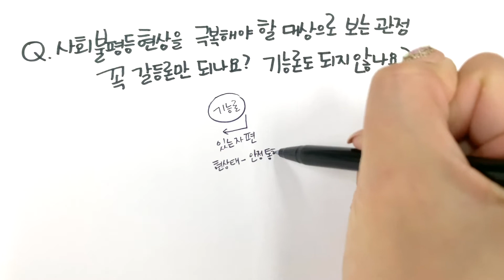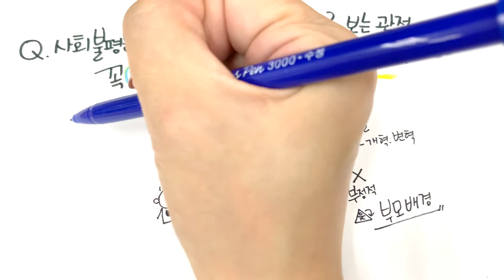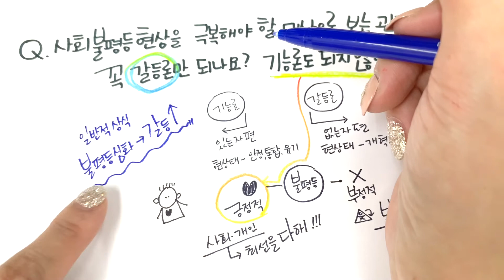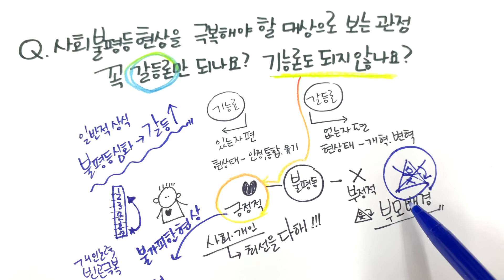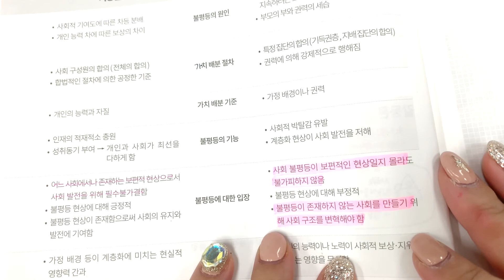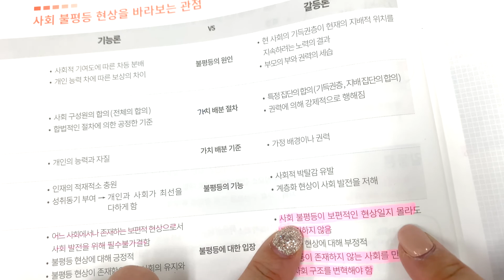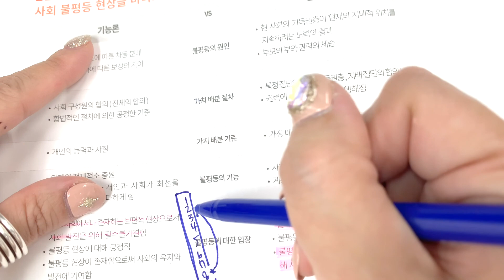사회 불평등을 극복해야 한다는 어느 관점?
사회 불평등을 바라보는 관점
사회문화
기능론 vs 갈등론